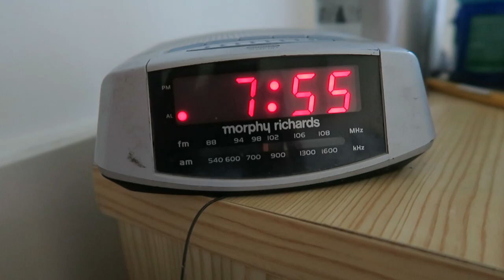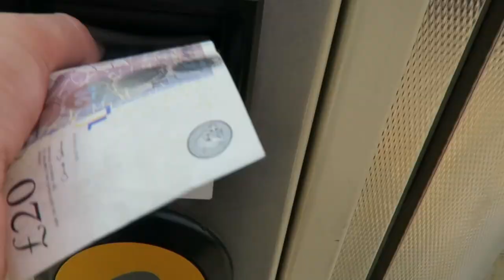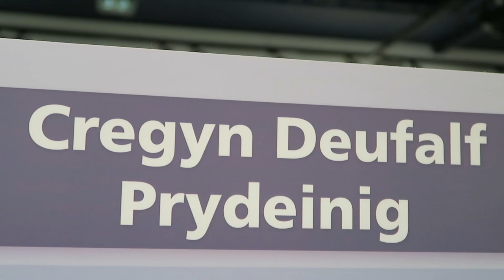Cardiff & Welsh National Museum - Vlog#8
Marek has a brief visit to Cardiff and the National Museum of Wales. He thought it was very nice.

This was filmed entirely on the Canon G7X camera, which is great for vlogging. There is a newer version out, but this is the version I use